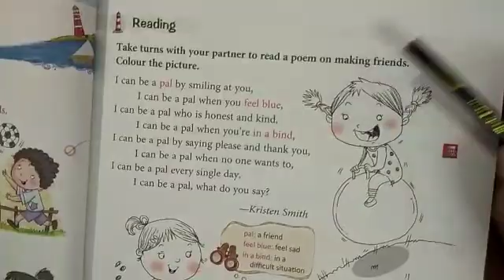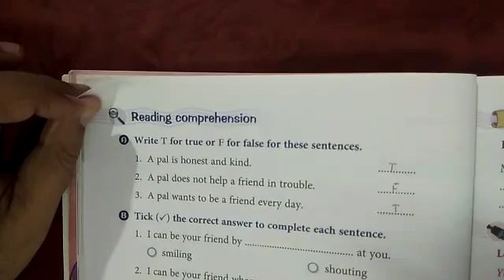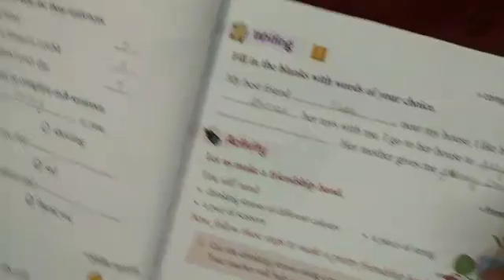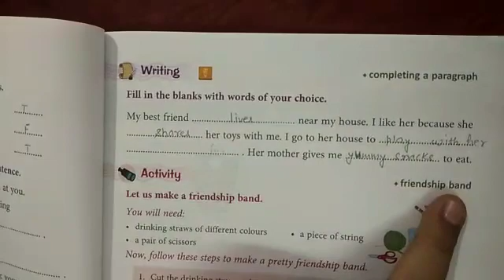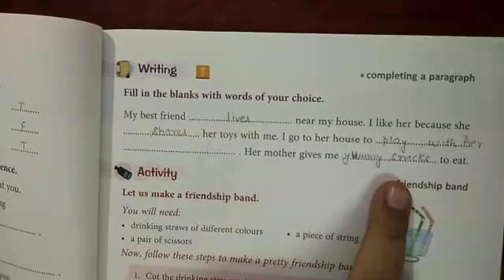Class 1 English Poem 3 Part 2